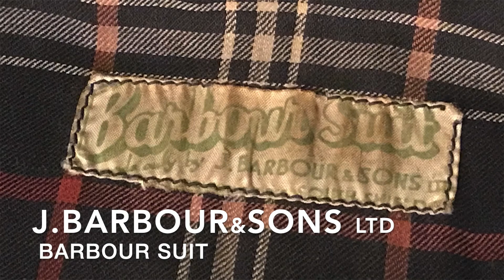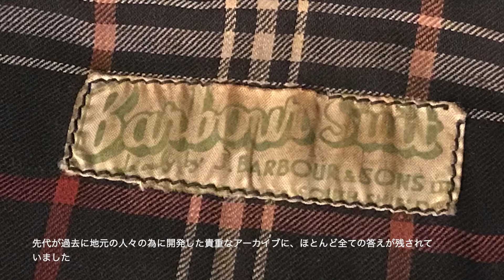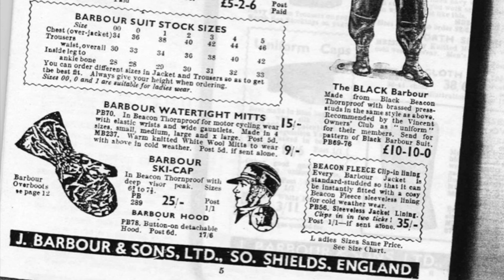J. BARBOUR & SONS LTD "INTERNATIONAL SUIT" Jacket バブアー インターナショナル ジャケット1940's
Barbour（バブアー）の歴史にとって、「モーターサイクルジャケット」は、世界への扉を開いた重要なモデルです。

バブアーインターナショナルは、1936年にバイク用のスーツとして開発
その機能性が認められ、軍用潜水艦・ウルスラ号の船員のユニフォームとして採用されます。

1936年から1977年までの英国の世界選手権レースに参加したモーターサイクル・チームの参加者の多くが、Barbourのモーターサイクルジャケットを着用しました。

スティーブ・マックイーンもバブアーインターナショナルに身を包み、
アメリカ国旗を胸に縫い付けレースに出場していました。

「モーターサイクルジャケット」の製品開発を軌道に乗せたのは、2台目マルコム・バブアーの息子であるダンカン・バブアーでした。

ダンカンの願いは「バイクというスピードが出る乗り物を、どのような気候条件の中でも快適に運転できるウェアの開発」でした。

彼自身がレースに参加するほどの本格的なバイク乗りだったことも功を奏し、試作品を作るごとにそのクオリティは高まっていきます。

そして、開発を押し進める中でデザインのヒントとなったのが、先代が開発した過去の製品でした。

直接役立ったのは「デューンムル・ジャケット」なるもので、これはブリザードが吹き荒れる中を、2輪の運搬バイクを運転して仕事をする人の為に開発された防風・防水コートだったそうです。

先代が過去に地元の人々の為に開発した貴重なアーカイブに、ほとんど全ての答えが残されていました。

過去のそれは、襟の形、フロントの合わせ、ポケットの位置とサイズ、ストラップで閉じる箇所など、防水・防風の機能をほぼ完璧に捉えて作られていたのです。

ダンカンはそれを踏襲する形で懸命に開発を進め、1936年、ついにモーターサイクルジャケットの歴史的傑作を完成させます。

そのモデルこそ「インターナショナル」
現在も「ビューフォート」「ビデイル」等と並び、人気を誇る Barbourの名作中の名作は、このような時代背景の中で誕生していたのです。